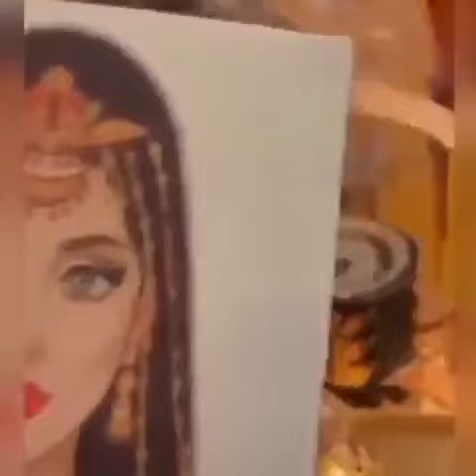Balochi wedding in Dubai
Balochi soor. Danni mulk balochi wedding